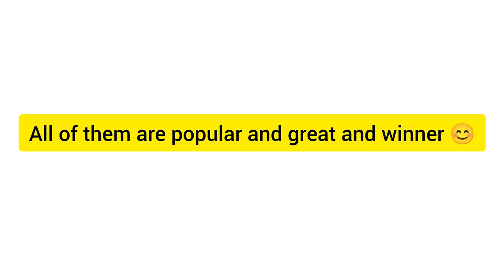Girls react to Le male le parfum, Le male Elixir, Ultra male from Jean Paul Gaultier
Girls react to Jean Paul Gaultier  Le Male Elixir, Le Male Le Parfum, Ultra Male from Jean Paul Gaultier.
jean paul gaultier ultra male reaction
le male le parfum vs elixir